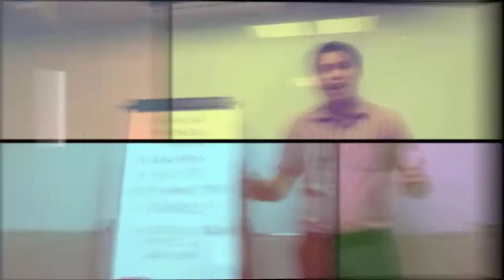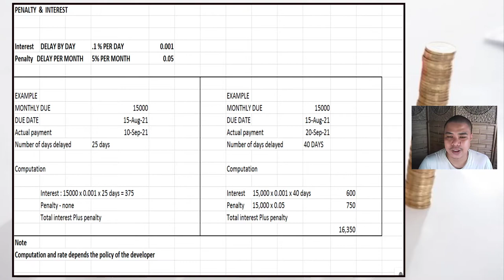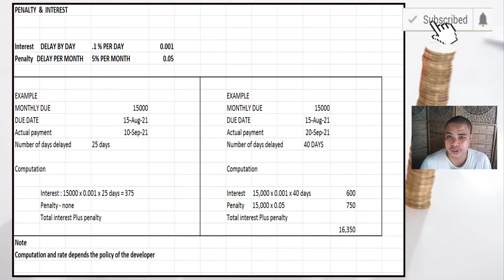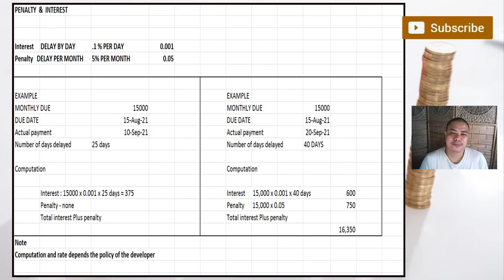ALAMIN ANG PENALTY AT INTEREST SA PAGBILI NG PROPERTY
Hello guys we have another video Regarding penalty and Interest sa pagbili ng Real Estate Property Alamin natin at matuto.

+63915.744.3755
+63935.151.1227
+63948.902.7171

DONT CLICK THIS !